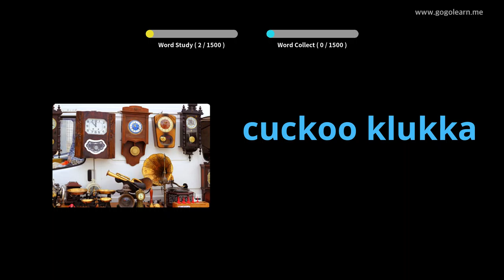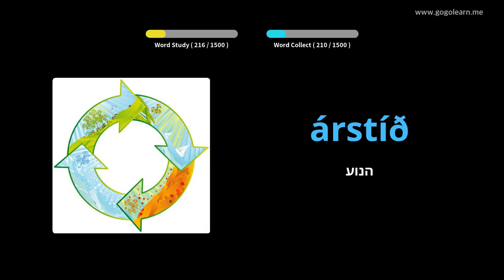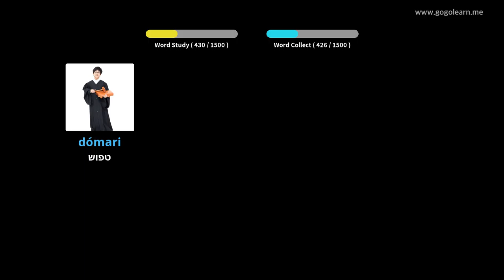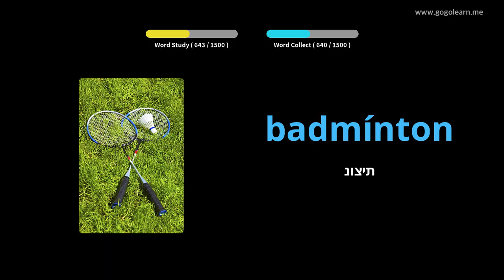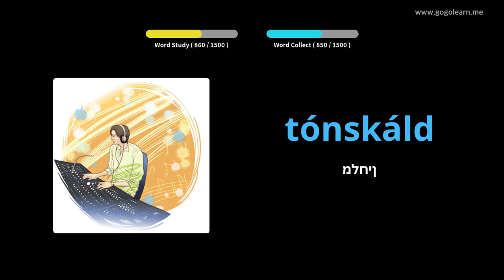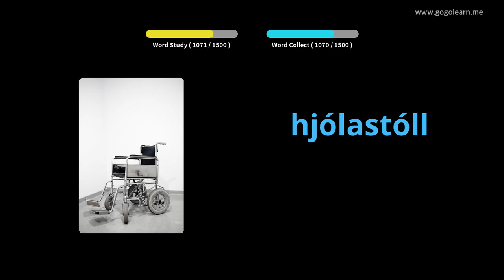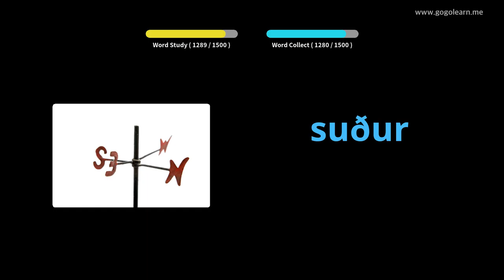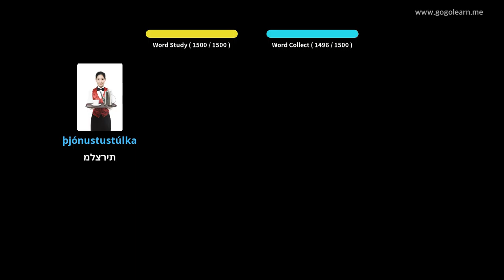אוצר המילים האיסלנדי | Golearn